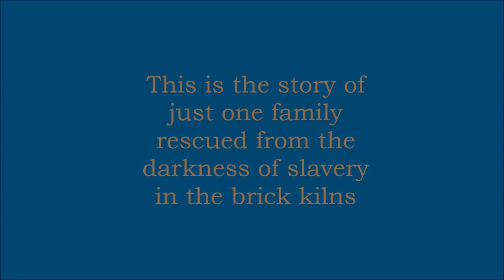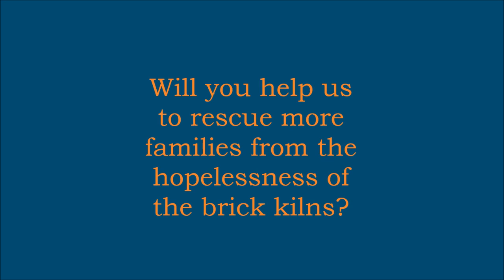One of many families rescued from Pakistan's brick kilns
Starfish Christian Trust has been working for several years to rescue Christian families from slavery. This family's story tells of a fraction of the suffering endured by these persecuted families.